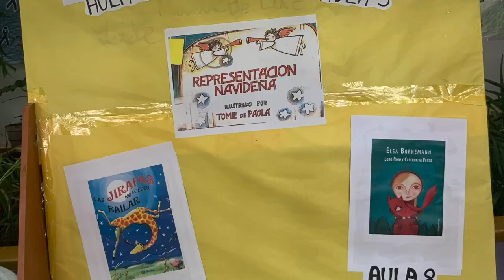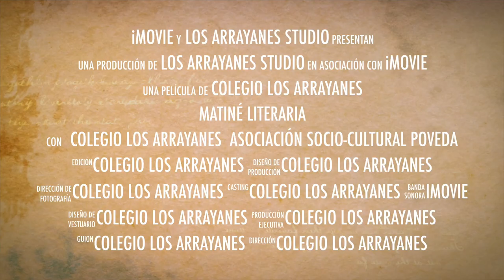Matiné literaria en el Colegio Los Arrayanes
Nuestra última Matiné del año 2021